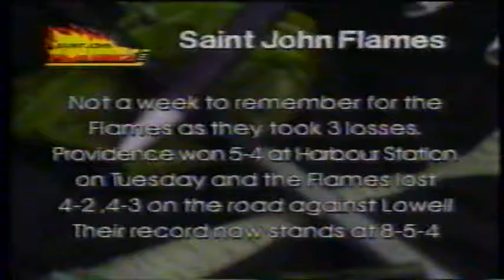Time Out S01E09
Time Out